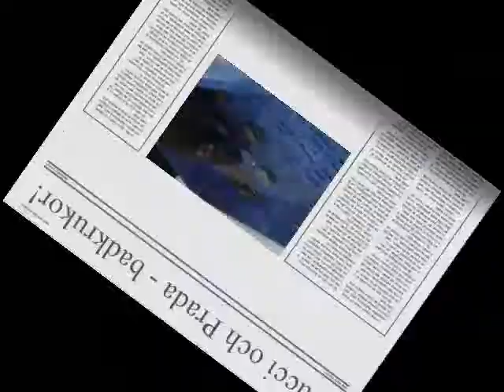Gucci & Prada are playing with water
My two rat-boys plays with water for the first time. Spinning-trick in the end. Enjoy!